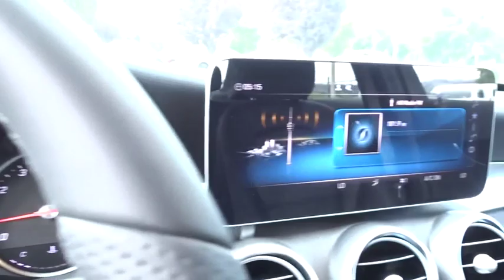2019 Mercedes-Benz C-Class Pleasanton, Walnut Creek, Fremont, San Jose, Livermore, CA 19-2564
2019 Mercedes-Benz C-Class
2019 Mercedes-Benz C-Class C 300 - Stock#: 19-2564 - VIN#: WDDWF8DB1KR504502